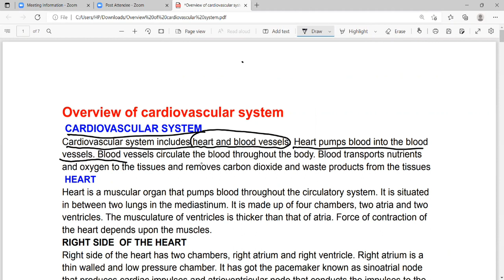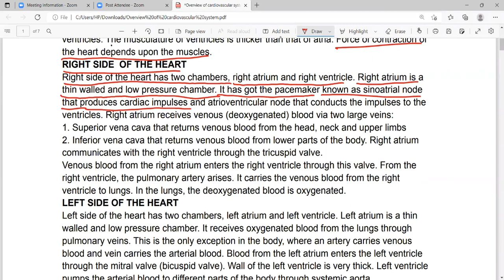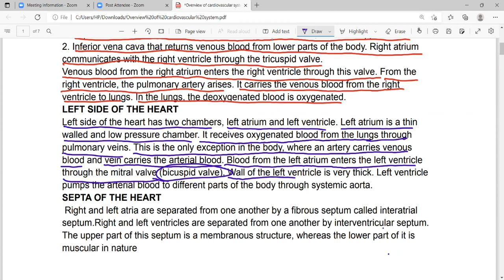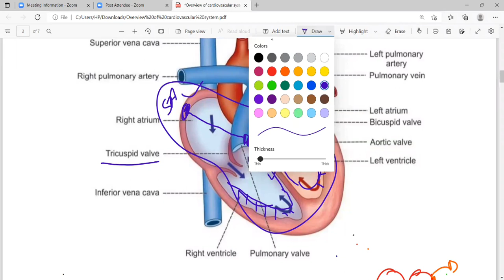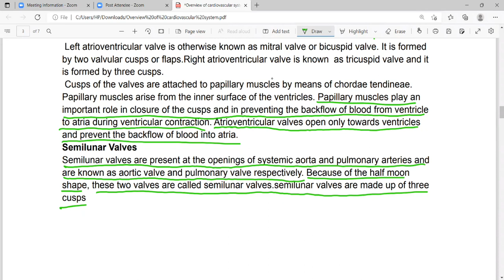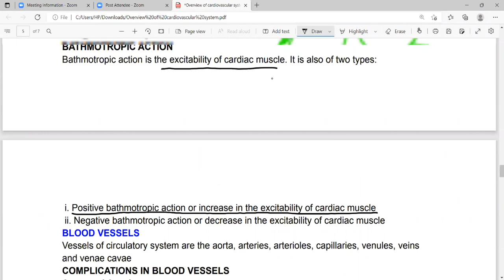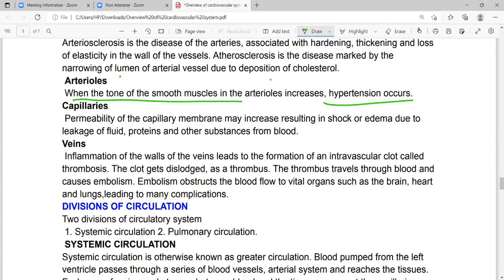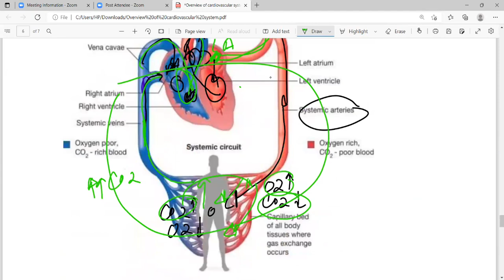Overview of Cardiovascular system | cardiology physiology usmle | lec6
Intagram account       dr_jamil56

usmle step 1
step 1 usmle
usmle pass fail
usmle step 1 study plan
dirty usmle
how to study for usmle step 1
usmle step 1 pass fail
usmle step 1 img
usmle step 1 questions
usmle step1
usmle step 1 resources
usmle rx
usmle world
usmle preparation
usmle vs plab
first aid usmle
usmle first aid
usmle step 1 preparation
usmle study guide
usmle for indians
usmle prep